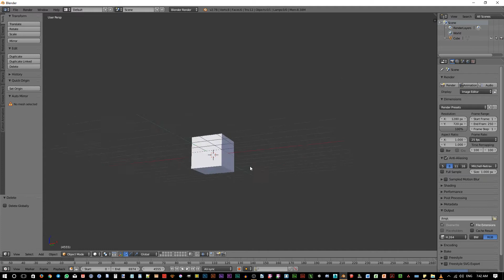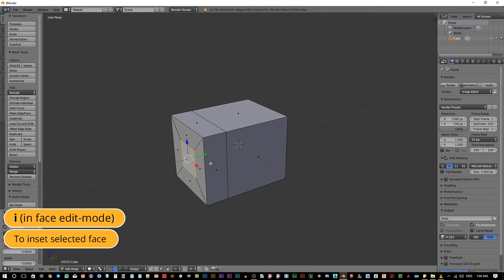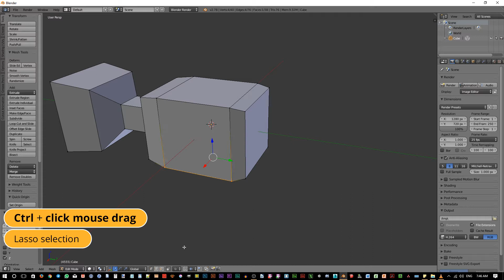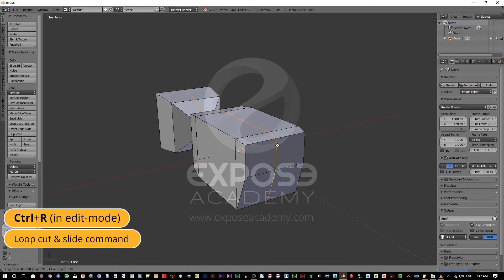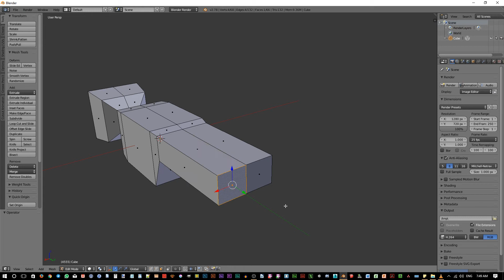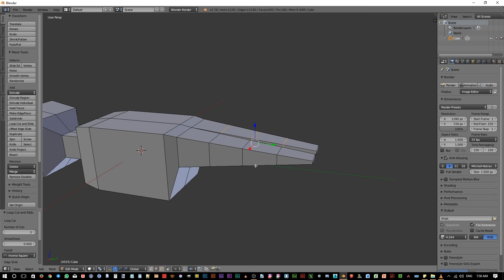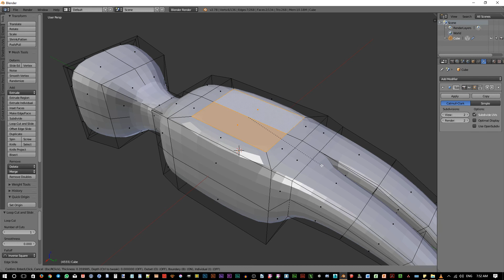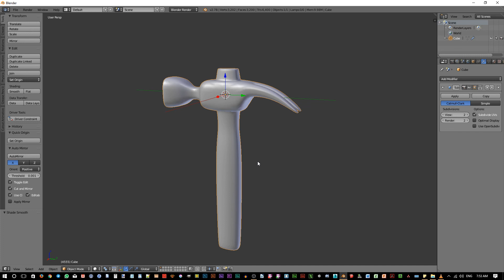Modeling a hammer using Blender